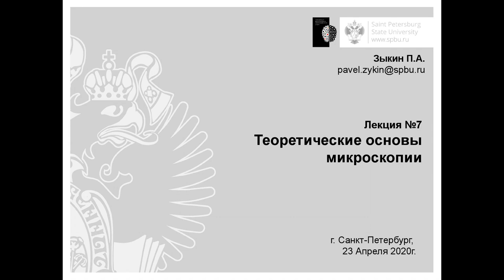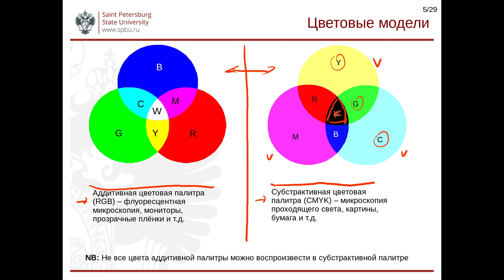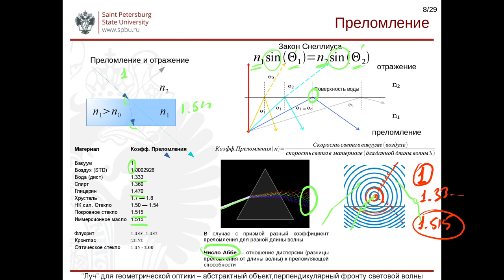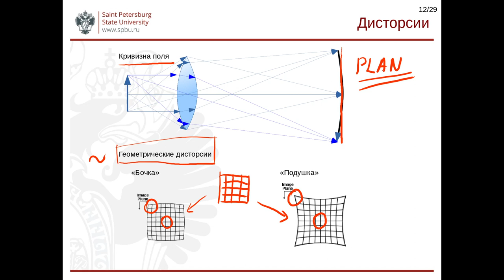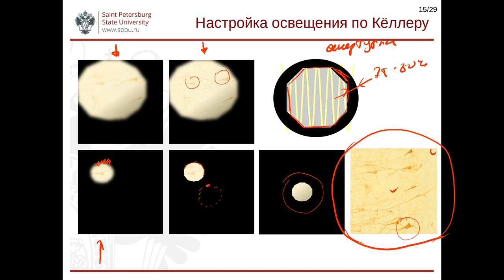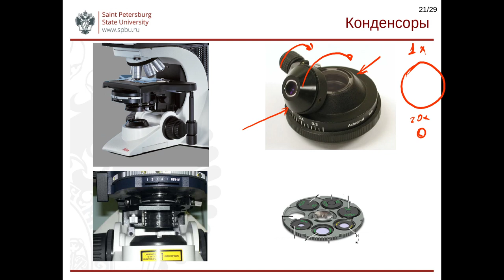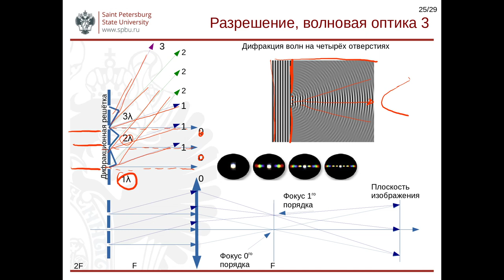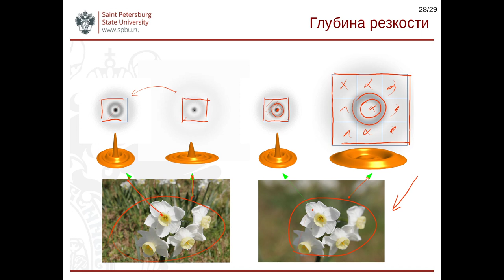Основы гистологической техники. Лекция 7.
Темы:
1. Свойства света
2. Цветовые модели и источники света для микроскопии
3. Устройство составного микроскопа проходящего света
4. Настройка микроскопа по Кёллеру
5. Объективы, окуляры, конденсор
6. Разрешение микроскопа
7. Влияние апертурной диафрагмы на разрешение, контраст, глубину резко изображаемого пространства